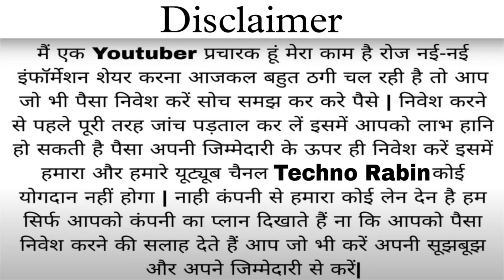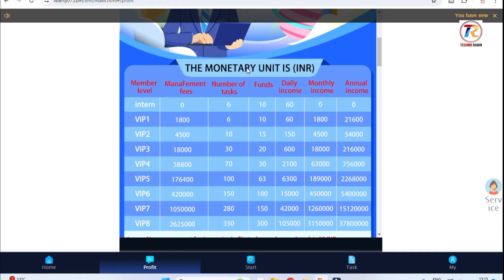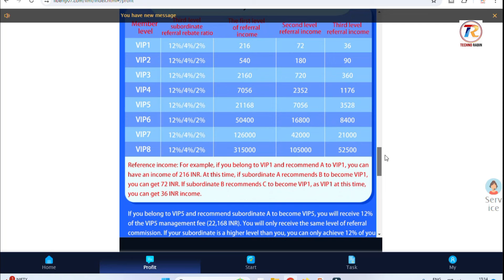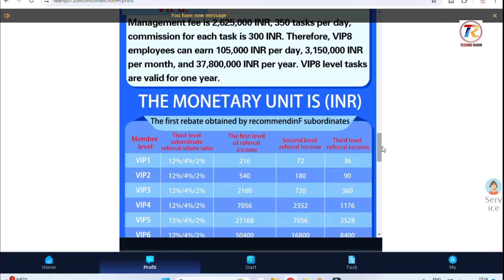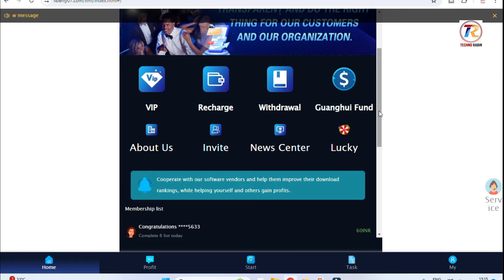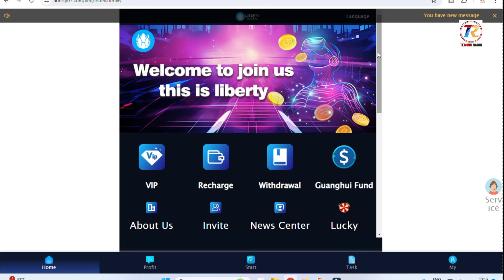Liberty Global Earning App Withdrawal Problem | Liberty Earning App Real Or Fake | liberty App Scam